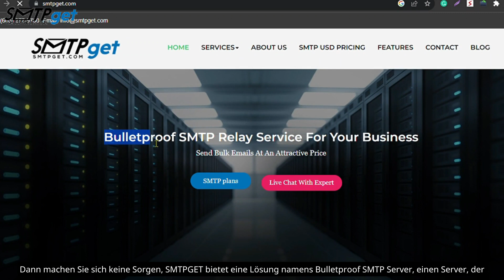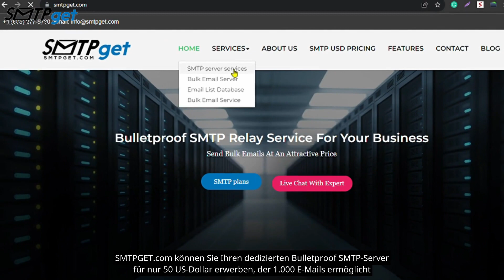Kugelsicherer SMTP-Server: Erhalten Sie unbegrenzte Posteingangszustellungen mit smtpget.com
Hallo, landen Ihre kalten E-Mails im Spam statt im Posteingang? Sperrt Ihr aktueller SMTP-Serveranbieter Ihren SMTP-Server, nachdem er einige E-Mails gesendet hat? Dann keine Sorge, Smtpget bietet eine Lösung namens „BulletProof SMTP Server“, einen Server, der niemals gesperrt wird und 100 % der E-Mails an den Posteingang sendet. Lassen Sie uns nun über die Funktionen des Bulletproof SMTP-Servers sprechen, der von SMTPget.com angeboten wird

Nr. 1. Dedizierte IP – Sie erhalten eine dedizierte IP für den Mailserver, die eine hervorragende E-Mail-Reputation und Zuverlässigkeit gewährleistet.

Nr. 2. SPF, DKIM, DMARC konfiguriert – Unsere Experten haben konfiguriertes SPF, DKIM und DMARC für eine bessere Platzierung im Posteingang und nicht in Spam-Ordnern eingerichtet.

Nr. 3. Top-Support rund um die Uhr – Unser Expertenteam bietet rund um die Uhr erstklassigen Support und stellt sicher, dass Sie jederzeit Hilfe haben, egal ob Tag oder Nacht.

Nr. 4 Automatische Überprüfung auf schwarzen Listen – Sie haben Angst, auf die schwarze Liste gesetzt zu werden? Sei es nicht. Wir haben automatische Kontrollen eingerichtet, um Ihren Ruf als Absender zu schützen.

Lassen Sie uns nun über unsere Preise sprechen. Bei SMTPget.com können Sie Ihren dedizierten Bulletproof SMTP-Server für nur 50 US-Dollar erwerben, der 1000 E-Mails/Stunden ermöglicht. Aber warten Sie, wir haben auch Premium-Pläne für 185 $, mit denen Sie 3000 E-Mails pro Stunde versenden können. Weitere Informationen zu unseren Plänen finden Sie unter SMTPget.com

Aber warten Sie, es gibt noch mehr! Unser SMTP-Server ist mit allen gängigen Desktop-Programmen wie Outlook, Turbo, Interspire, SendBlaster, GameDyn und vielen anderen kompatibel.

Wenn Sie mehr wissen möchten, besuchen Sie einfach unsere Website unter SMTPget.com oder senden Sie uns eine WhatsApp über den unten in der Beschreibung angegebenen

Nutzen Sie das ultimative E-Mail-Marketing mit unserem Bulletproof SMTP-Serverdienst. Als führender Anbieter von Bulletproof-SMTP-Servern bieten wir eine zuverlässige und leistungsstarke Lösung für den Massenversand. Unser Bulletproof SMTP-Server sorgt für optimale Zustellungsraten im Posteingang und ist damit die ideale Wahl für Unternehmen und Vermarkter, die ihre Zielgruppe effektiv erreichen möchten. Mit erstklassiger Sicherheit und beispielloser Zustellbarkeit bietet unser Bulletproof SMTP Service Provider die Sicherheit und Leistung, die Sie brauchen. Steigern Sie Ihre E-Mail-Kampagnen und erreichen Sie Ihre Ziele mühelos. Wählen Sie unseren Bulletproof SMTP-Server für den Massenversand und erleben Sie E-Mail-Erfolg wie nie zuvor.

Und hinterlassen Sie wie immer unten Ihre Kommentare und Fragen – wir freuen uns, von Ihnen zu hören.

Hier ist die Preisliste:
        Trail SMTP PLAN Premium-Preis

Bulletproof SMTP-Server auf Deutsch
Kugelsicherer SMTP-Server für Massenmailing auf Deutsch
Bulletproof SMTP-Serveranbieter auf Deutsch
Bulletproof SMTP Service Provider auf Deutsch
Leistungsstarker kugelsicherer SMTP-E-Mail-Server auf Deutsch